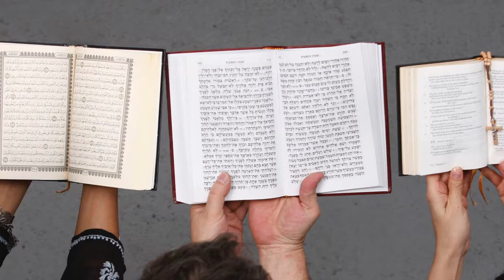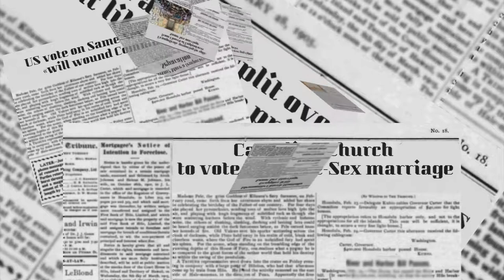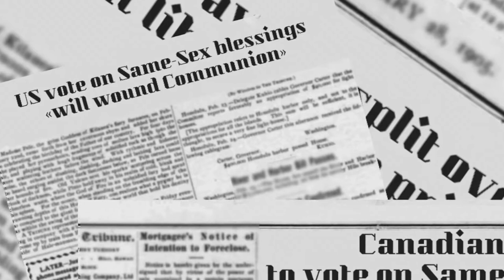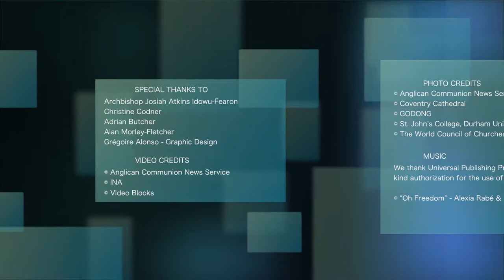"سيّد الحوار" الأسقف جوشيا إيدو – فيرون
اختارت الطّائفة الأنغليكانيّة في تمّوز / يوليو 2015 ولأوّل مرّة في تاريخها، أسقفا من إفريقيا لشغور منصب الأمين العامّ. تكمن مهمّة الأسقف جوشيا إيدو – فيرون وهو نيجيريّ الأصل، في الحفاظ على الوحدة بين الكنائس الأعضاء ال 38 التّابعة للطّائفة الأنغليكانيّة الّتي تضمّ 85 مليون شخص في جميع أنحاء العالم. في هذه المقابلة الخاصّة، يخبر الأسقف عن مسيرته الّتي قادته ليصبح رجل حوار ومصالحة بين المسيحييّن والمسلمين كما بين الكنائس الّتي تنتمي إلى الطّائفة الأنغليكانيّة.
لقد التقيناه في لندن حيث يعيش، وقد اخترنا لهذا الشّهر شكلا مختلفا لفيلم Net for God من خلال تكريسه بالكامل للمقابلة الّتي أجريناها مع الأسقف.